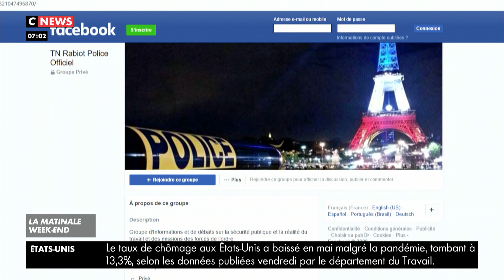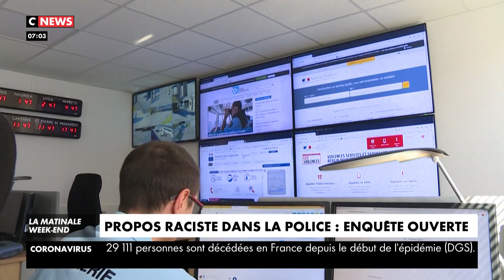Enquête ouverte pour des propos racistes dans la police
Un groupe Facebook privé de 8.000 membres, principalement de forces de l'ordre, est au coeur de la polémique. Des messages à caractère haineux, racistes et sexistes y sont échangés.
Vendredi, le ministre de l'Intérieur a saisi le parquet de Paris. Une enquête est ouverte pour injures publiques à caractère raciste.